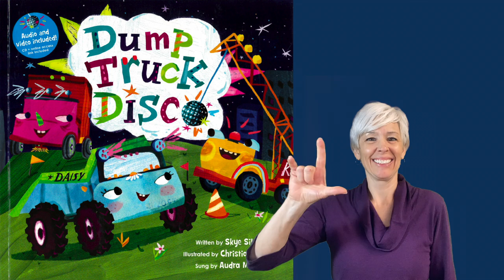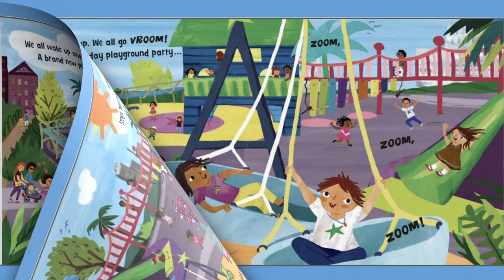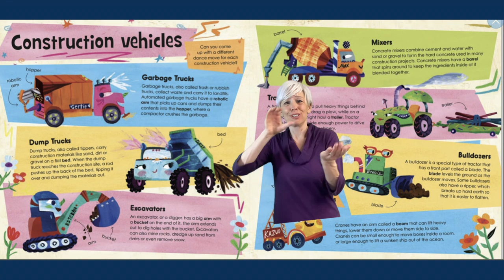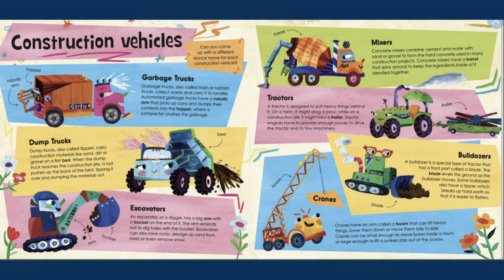Dump Truck Disco by Skye Silver